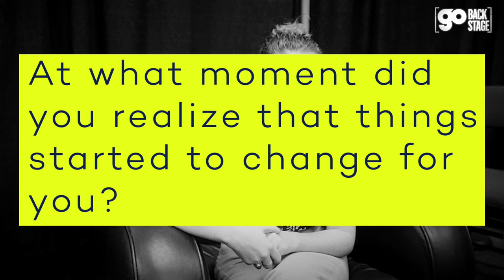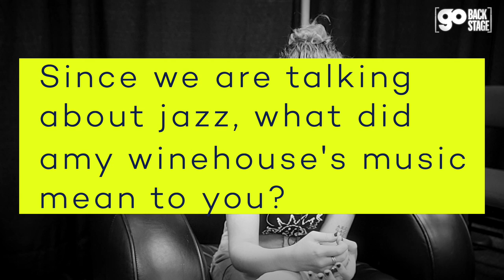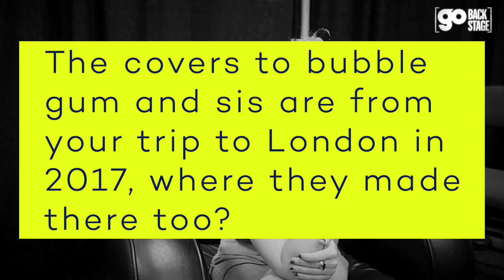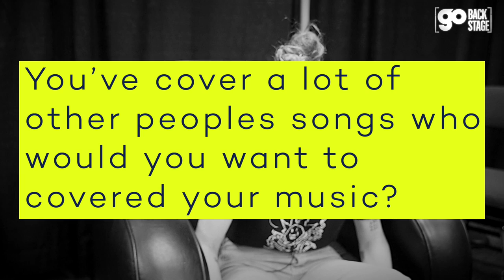Go Backstage: Clairo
When was the last time Clairo went roller skating?? What does Immunity mean to her? How will she celebrate her 21st birthday? All these questions and more are answered as we Go Backstage with Clairo! Check out her new album Immunity out now!